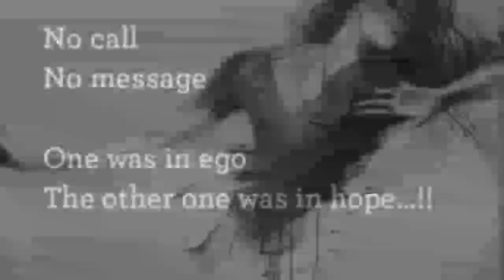ਅਸੀਂ ਦਿੱਲ ਪੱਥਰਾਂ ਨਾਲ ਲਾੲਿਅਾ ਸੀ | Asin Dil Pathran Naal Layia Si